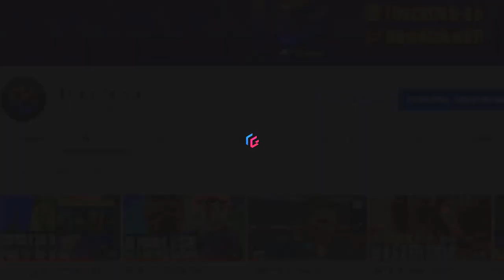FIFA22 E SEU 1º UPDATE - ALÉM DE 33 NOVAS FACES!!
FIFA22 TEVE SEU PRIMEIRO UPDATE DISPONÍVEL, POR ENQUANTO PRA PC E DEPOIS PARA CONSOLES. ALÉM DISSO 33 NOVAS FACES CHEGAM AO JOGO.